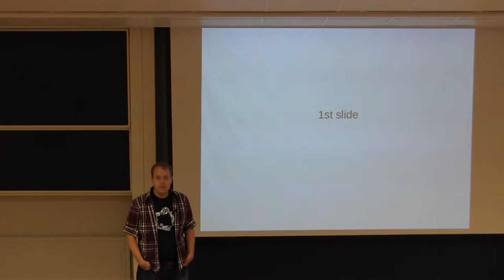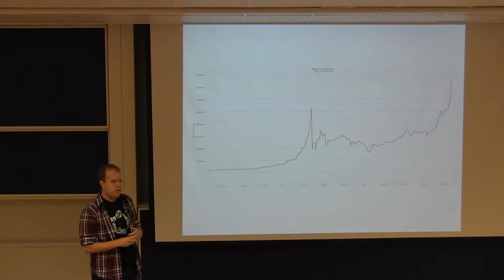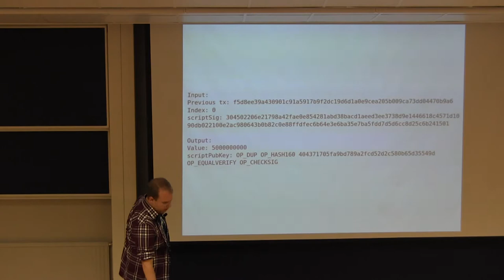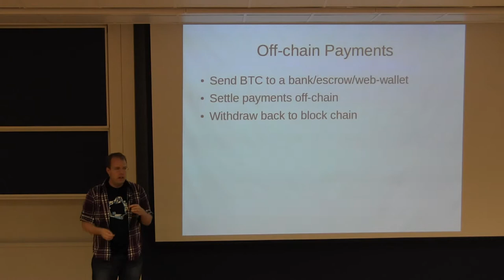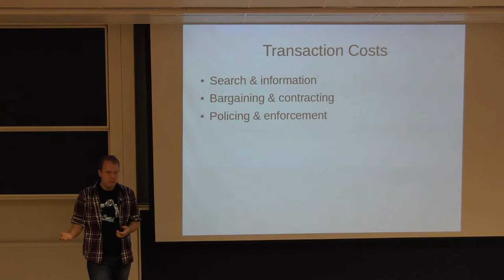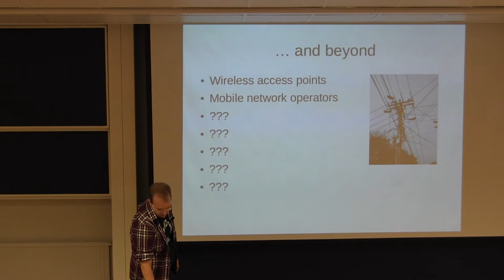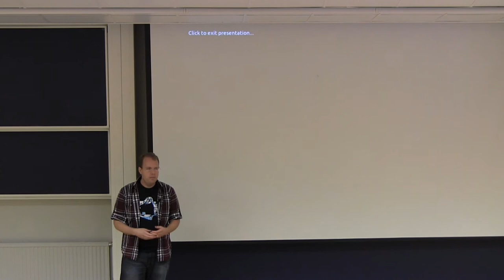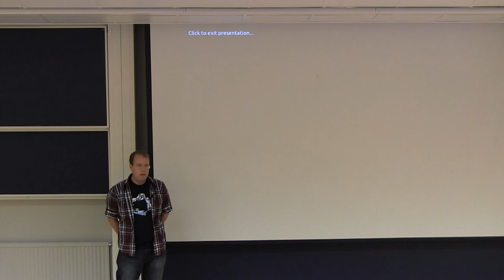Fredrik Stromberg: Markets beyond Bitcoin